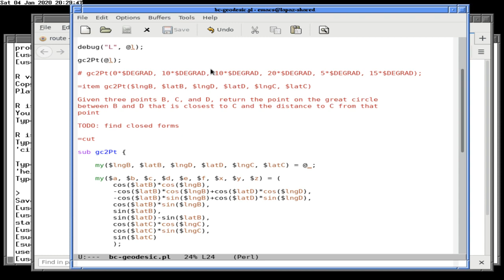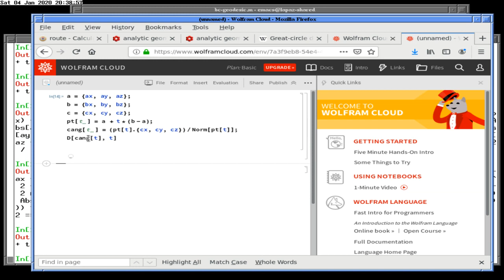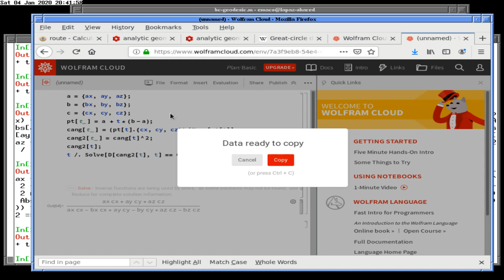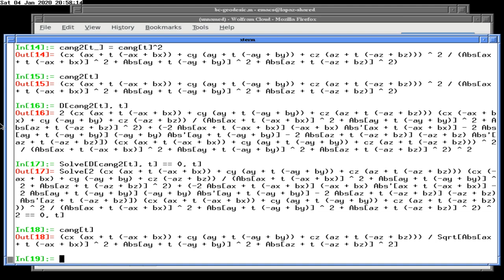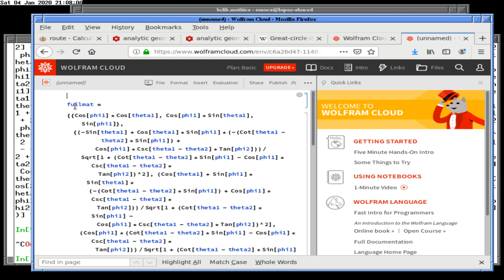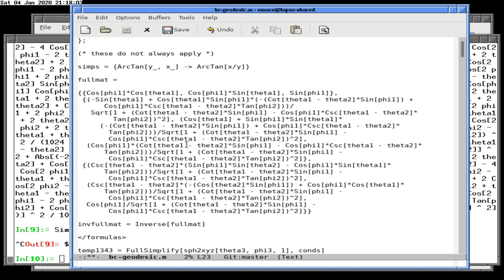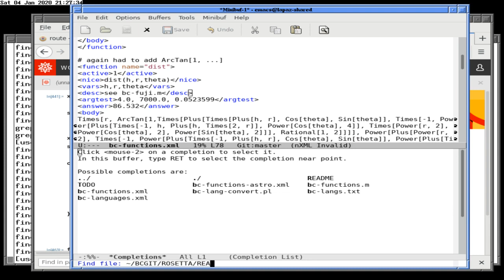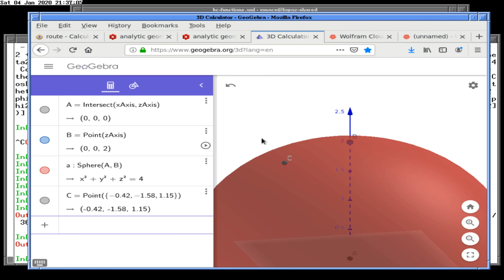Minimum distance to great circle path 4 Jan 2020 g16a9Jefc5o